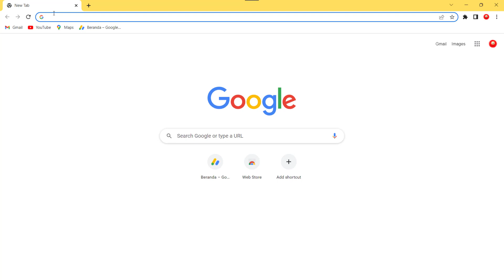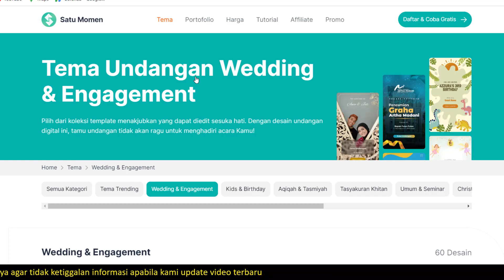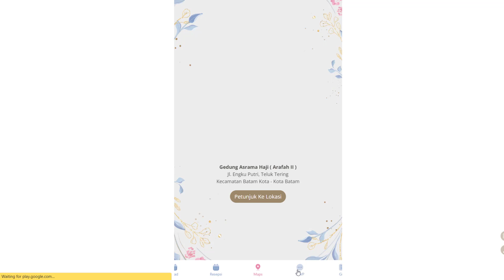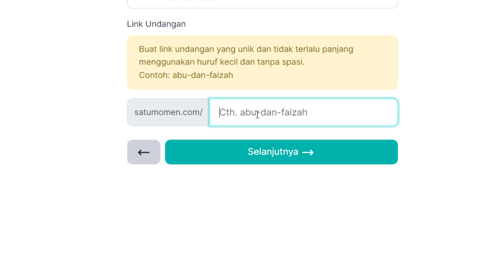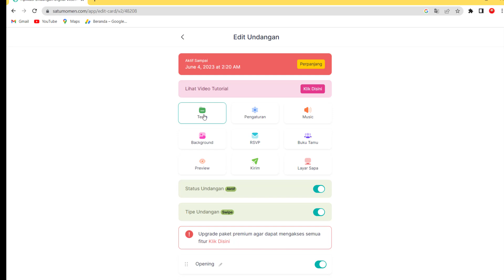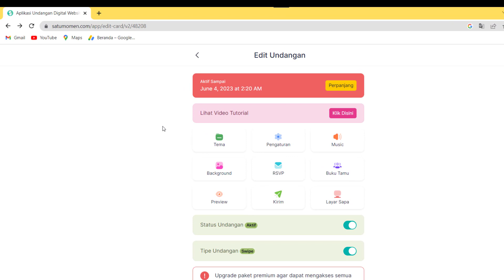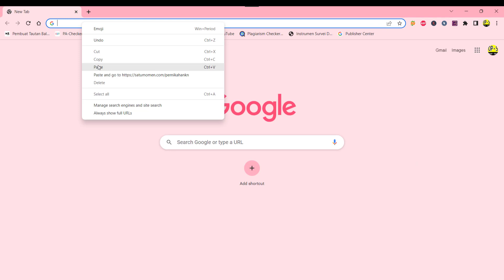Cara Mudah Membuat Undangan Digital atau Online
Video tutorial cara membuat undangan digital atau cara membuat undangan online.

Referensi pencarian:
undangan pernikahan online,
cara membuat undangan digital,
undangan online gratis,
undangan web gratis,
undangan website gratis,
cara buat undangan digital,
undangan digital gratis,
buat undangan online,
undangan nikah online,
cara membuat undangan pernikahan online,
undangan pernikahan online gratis,
web nikah gratis,
website nikah gratis,
cara membuat undangan website,
edit undangan pernikahan,
membuat undangan pernikahan online,
cara membuat undangan online,
cara membuat undangan digital di hp,
cara buat undangan pernikahan online,
cara membuat undangan digital video,

Semoga video tutorial Cara Mudah Membuat Undangan Digital atau Online bermanfaat.